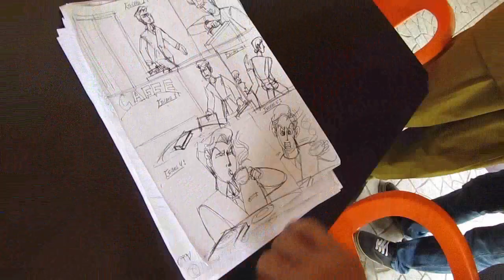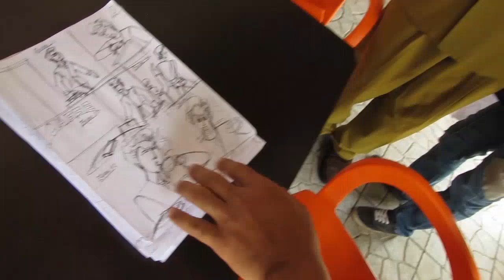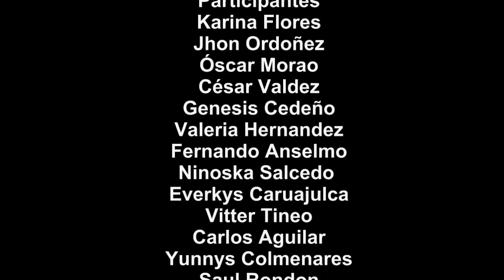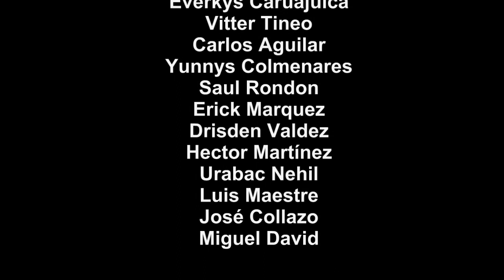Taller de Cine Guayana De la idea al film tras cámara Promo 1 2014 Red De Cine Bolívar .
Experiencia de tras de cámara de la primera  Promoción del Taller de Realización Cinematográfica De la Idea al Film. Facilitado por José Miguel Zamora de Chaman Urbano Guayana y Vocero de  Comunicación, organización y contraloría, promotor cultural de cine en el municipio caroní y Director Audiovisual a través de la Red de Cine Bolívar de forma Gratuito con el fin de fortalecer en desarrollo cinematográfico en todos sus ámbitos artísticos y culturales con nuestro  imaginario e identidad desde la comunidad, a lo regional, estatal, nacional y universal en nuestro mágico Estado Bolívar desde el 2 al 6 de Junio compartiendo parte de lo aprendido en la escuela de Cine y Tv en San Antonio de los Baños  en el taller de realización Cinematográfico gracias al aporte del CNAC.